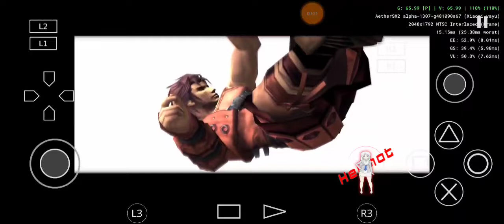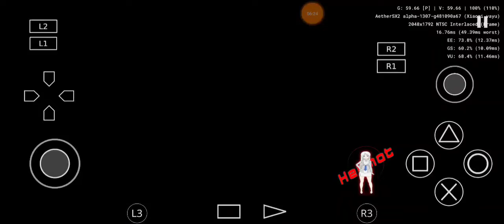Rygar: The Legendary Adventure | Playstation 2 | AetherSX2 Emulator PS2 Android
Rygar: The Legendary Adventure, dirilis di Jepang sebagai Argus no Senshi, adalah game aksi-petualangan untuk PlayStation 2, dirilis pada November 2002. Game ini didasarkan pada Rygar asli yang dirilis untuk arcade dan konsol rumah. Ini fitur grafis 3D dan lingkungan yang dapat dirusak.

Game Rygard the legendary adventure ini sudah playable buat di mainkan menggunakan aethersx2. Di dalam video saya menggunakan device poco x3 pro dan aethersx2 alpha 1307.

Game: Rygar: The Legendary Adventure; The Legendary Adventure
Platform: Playstation 2
Genre: Action, Beat'em up, 3D, Beat'em up, 3D
Emulator: AetherSX2
Device: Poco X3 Pro

• Untuk gamenya bisa kalian download di website penyedia rom game ps2, seperti coolrom, cdromance dll.
• Untuk emulatornya bisa kalian download di Playstore.